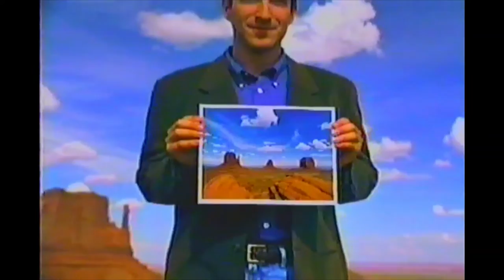1997 Canon - BJC 4300 Printer Commercial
1997 Canon - BJC 4300 Printer Commercial

Look at that quality!

Ripped by nostalgicanalog.